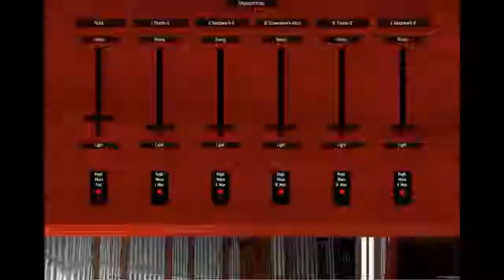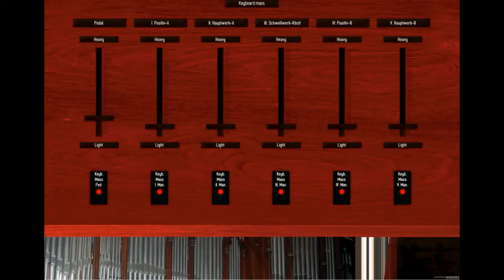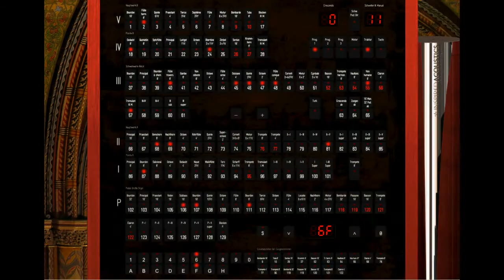Gruber-Gergely: Silent Night on Mátyás Samples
Gruber - Gergely: Silent Night
Performed by Attila Pásztor